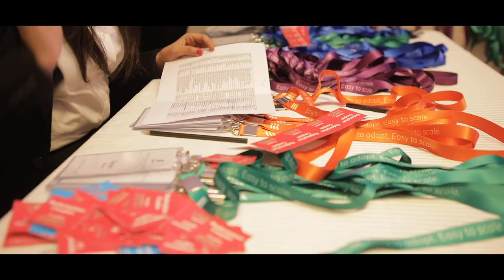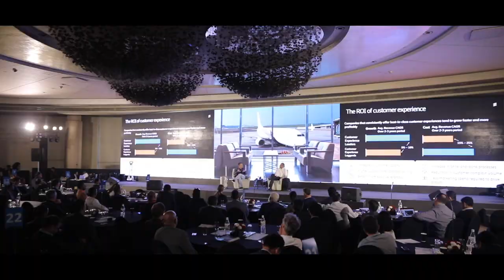Ericsson MOAI Summit - Culture, Content & Celebrations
The Ericsson MOAI Summit brought together the leadership teams from MOAI regions. Team GPJ India executed an experience that enabled Ericssion India to host upto 200+  senior sales delegates from around the region to experience the power of Cricket, Bollywood and Indian cuisine while strategizing Ericsson’s growth plans!

▬About George P Johnson Experience Marketing - India ▬▬▬▬▬▬▬▬▬▬▬▬

GPJ India is a strategy led, creative driven and technology powered experience marketing agency. Our dedication to client success, best of breed people, global best practices and 4D MIXOLOGY process is the secret sauce to consistently producing award winning brand experience campaigns.

Over the last 18 years, GPJ India has produced  over 10,000 virtual, hybrid and live experiences for hundreds of blue chip clients, out of our offices in Bangalore, Mumbai and Delhi.

We are full service agency and our suite of services include:
Strategy + Research
Creative + Design
Data + Audience Marketing
Digital + Cool Tech,
Film + Video
Webinar + Virtual Events

▬ Social Media ▬▬▬▬▬▬▬▬▬▬▬▬▬▬▬